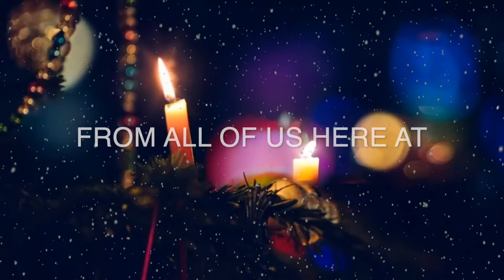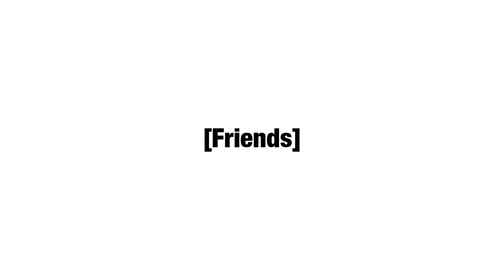CHIEF TV 12 13 19